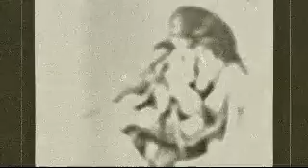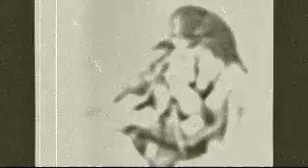Kal Jo Beet Geya...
A Poem written and sung by me "Kal Jo Beet Geya..."